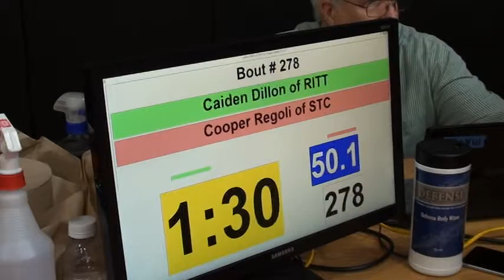Caiden Dillon vs Cooper Regoli 2018 OAC Junior High District 50 lbs